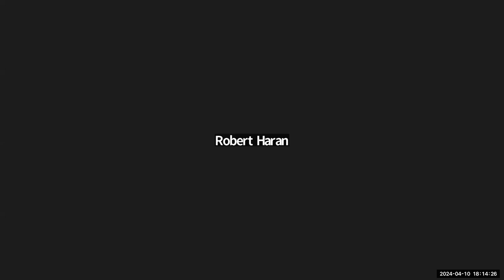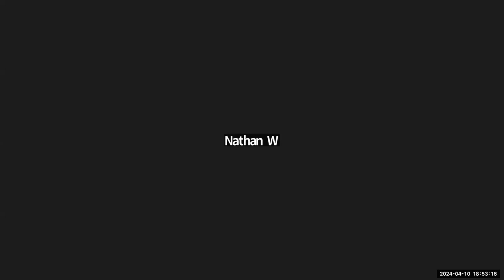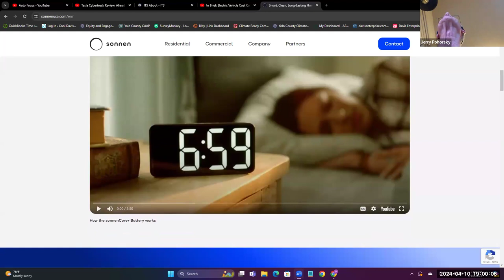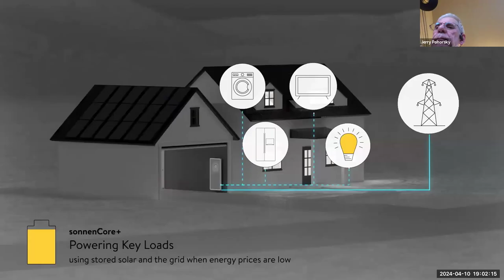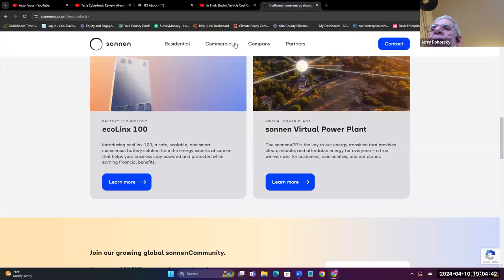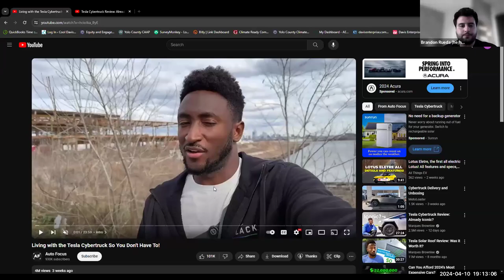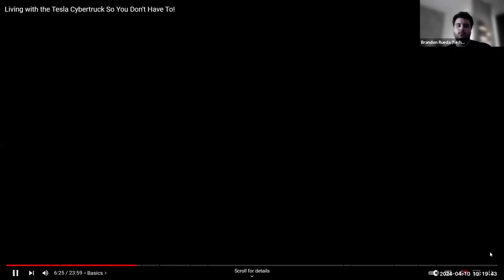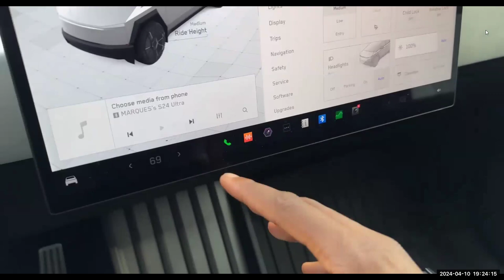Davis Electric Vehicle Assoc DEVA Meeting April 10 2024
The meeting focused on preparations for Picnic Day events. UC Davis Picnic Day is a big annual event in Davis! Cool Davis and DEVA have entries in the parade and an exhibit at the Alumni Center showcasing electric vehicles. DEVA members were invited to participate in these events. There was discussion about the logistics of the parade, including timing, staging areas, and paperwork/insurance requirements for participants. Several DEVA members introduced themselves and shared updates, including Johannes Troost discussing the City of Davis's efforts to require EV charging in new home construction.

Topics covered and timestamps:
00:00:00  Brandon Rueda introduces himself and the meeting
00:00:30  Introductions from attendees
00:07:30  Discussion about requirements for participating in the Picnic Day parade and exhibit
00:11:21  Zackary ODonnell is talking to students from the UC Davis EV Research Center
00:17:30  Johannes Troost discusses the city of Davis' efforts to promote EV charging infrastructure
00:22:03  Fabrizio Saraceni asks about incentives for landlords to install charging infrastructure
00:32:36  Richard Bradley discusses issues with PG&E EV rate changes
00:50:30  Brandon Rueda and others discuss a Sonen home battery system
01:02:00   Peter Mackin announces upcoming EV-related events
01:05:00  Brandon Rueda discusses the Tesla Cybertruck and shows a video about the presenter's experience with it